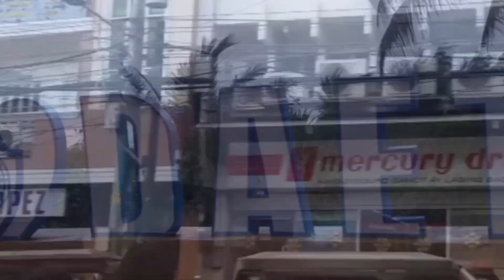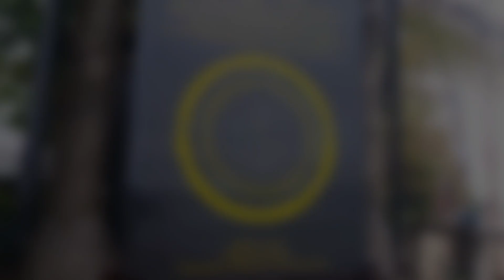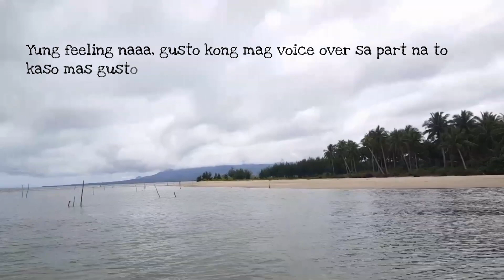MY HOMETOWN //PALM FARM RESORT (BICOL TRIP 2019) PART 1 |DARLENE CHING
feel free to suggest for my next videos 💕

🎥/📷: sharlaine and sharlot 💕